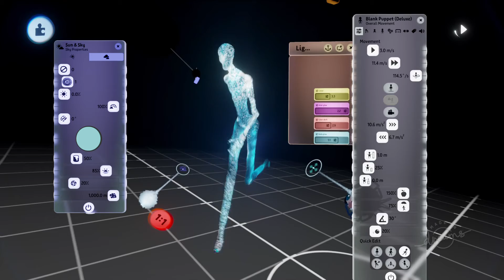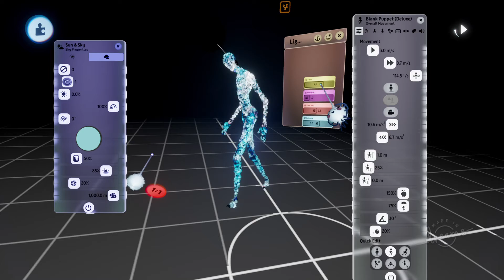Dreams™_light ones movement trial + ext light off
DREAMS